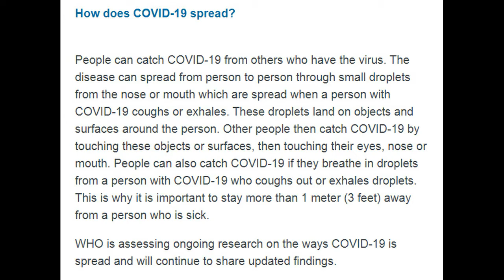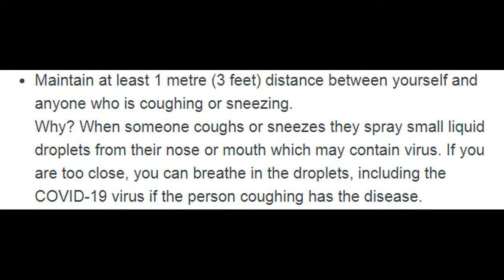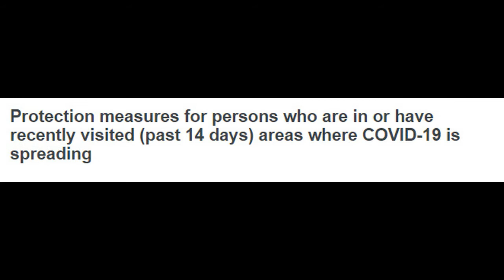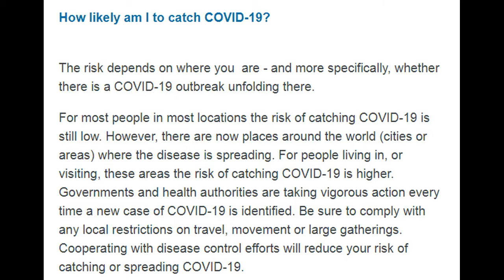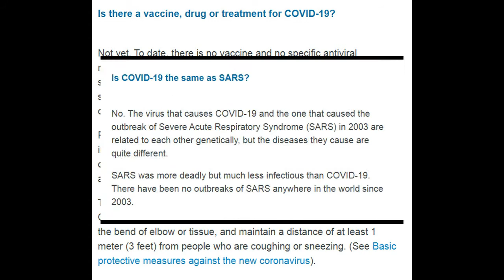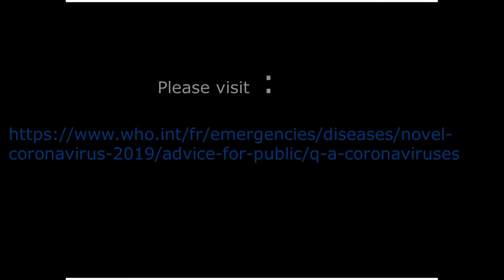what is CORONAVIRUS ?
CORONAVIRUS ADVICES , educational , awareness  video
نصائح و ارشادات حول فيروس كورونا حسب منظمة الصحة العالمية